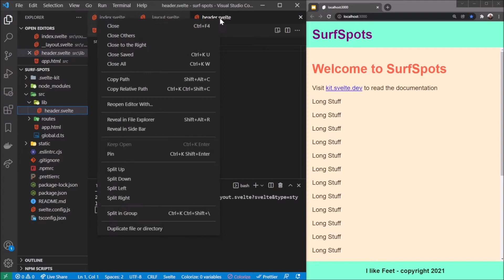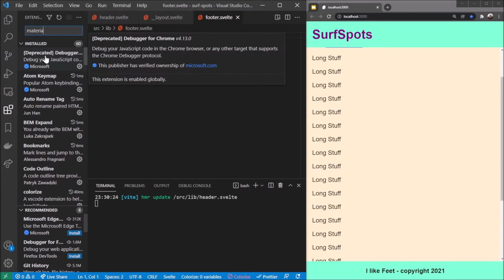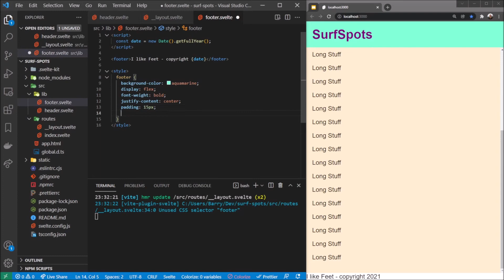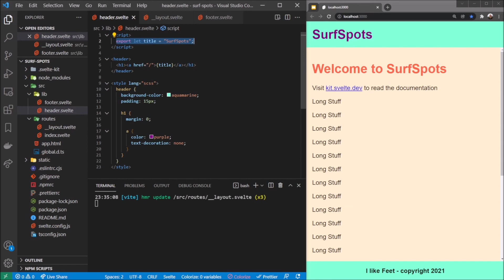SVELTE KIT TUTORIAL #5 - Creating Components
🎓In this video we look into building a reusable SvelteKit component!